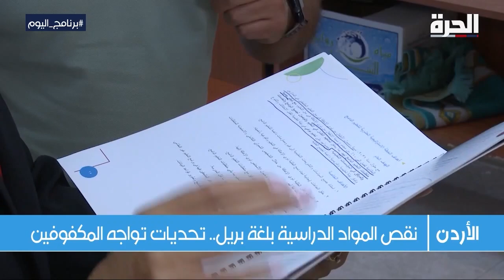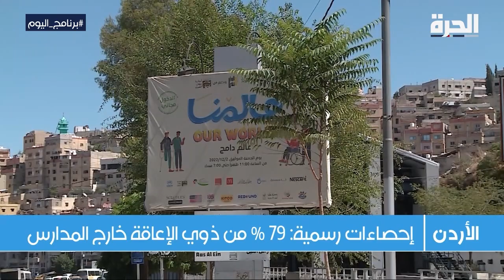تقوى.. كفيفة أردنية تحدت وضعها وأكملت رحلتها في التعليم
حمل تطبيق "الحرة كونيكت" للتلفزيونات والهواتف الذكية:

أمازون فاير